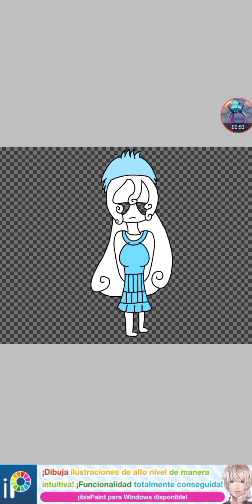Lulu (Analogue Bloodstone)